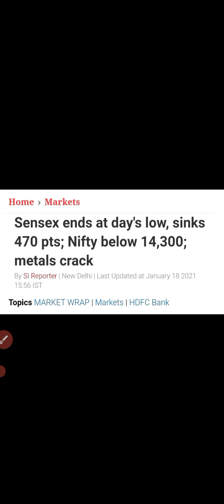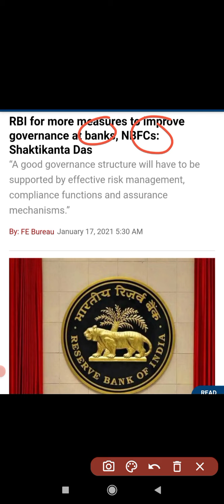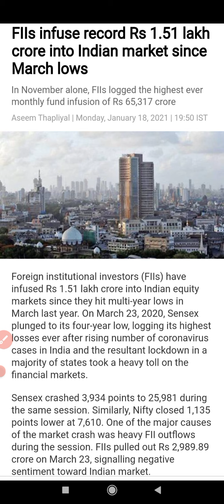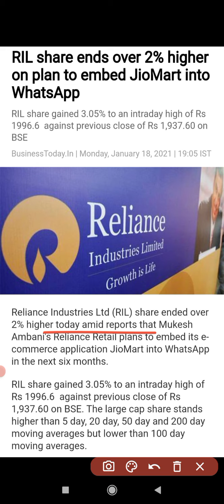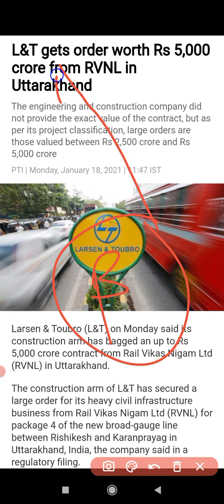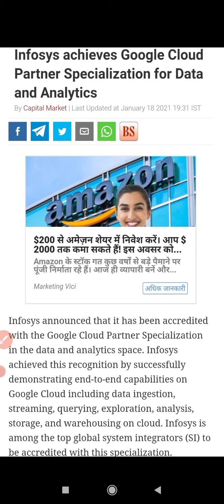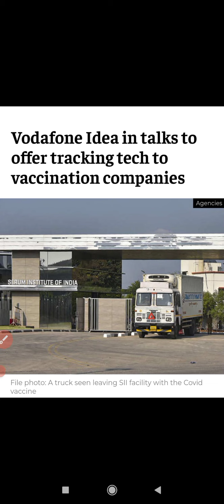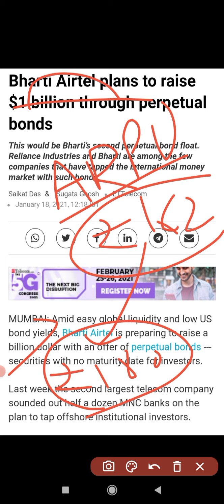Market Latest News ⚫⚫ Daily Market News DNA ⚫⚫ Market Breaking News ⚫⚫ Stock Market Daily News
Bharti Airtel
infosys
Tata Motors
Wipro
Tata Chemical
ITC News
Vodafone Idea
Idea Vodafone
Trident
Future Retail
Trident
L&T
Infosys
TCS
ITC
PVR
Inox
GAIL
HUL
HCL Technology
Future Retail

@Credits : ET + Live Mint + Business Today + Business Standard + The Indian Wire + Google + NSE + Sputnik + Money Control + HT + Business Insider + The Business Line + Bloomberg Quint  + CNBC TV 18 + Financial Times + LiveHindustan + Data Quest + Zee News + Investing.com

For more details contact your Financial Advisor.
This channel is for Free Knowledge & Gyaan.